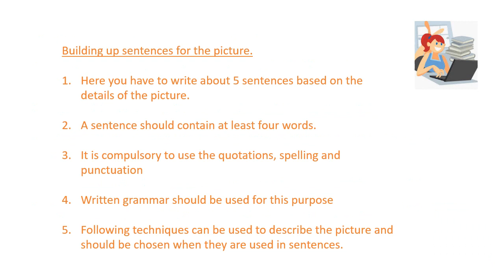Writing sentences for the picture படத்திற்கான வாக்கியங்களை உருவாக்குதல்.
I am a graduate government school teacher. I have also studied Tamil, Japanese, Counseling and Computer Science .I started this to cover the lessons that children miss out on due to the temporary closure of schools due to the corona virus. I hope to teach second language Sinhala, Sinhala, second language Tamil , Japanese,Geography and civic from Grades 6 to 11.